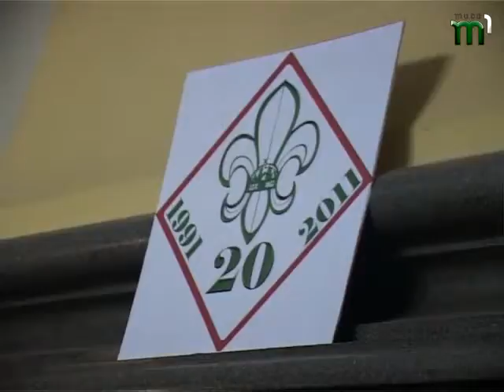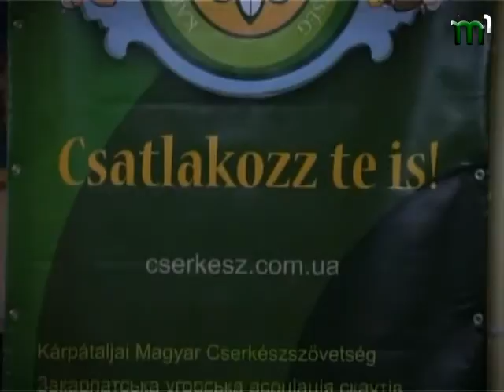Тиса-1.Товариству угорськомовних скаутів вже 20 років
Новини Закарпаття (угорською мовою)